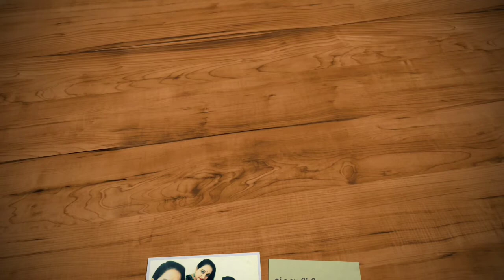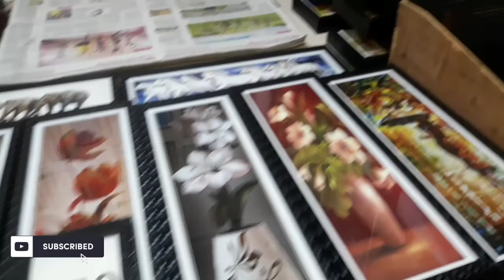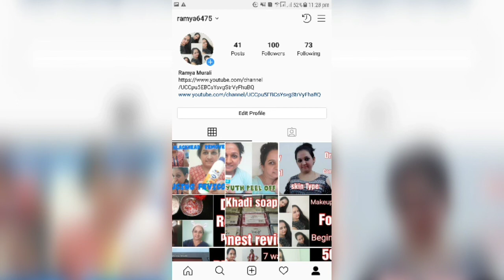Sahara art and craft Exhibition 2019# ಸಹರಾ ಆರ್ಟ್ ಅಂಡ್ ಕ್ರಾಫ್ಟ್ Bangalore shopping #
Simplify your life with Ramya Muralidhar

Address-
SAHARA ART AND CRAFT SHOPPING FESTIVAL
Trending Offers - ... H.M.T. EXHIBITION GROUND ...
H.M.T. MAIN ROAD, JALAHALLI, BENGALURU-13

"visit with in this month 28 th "

ramyamaanvi77@gmail. com